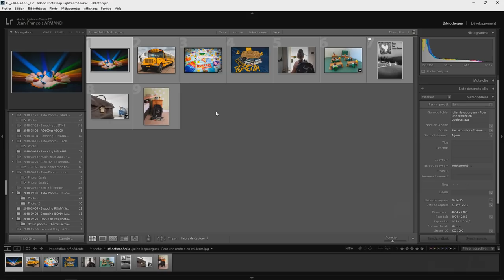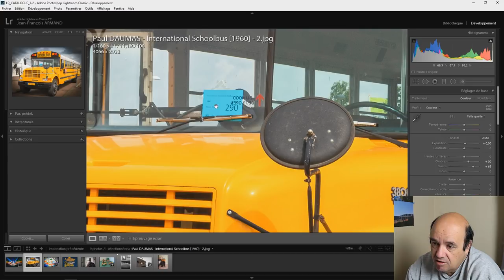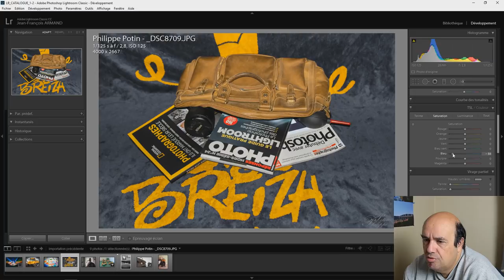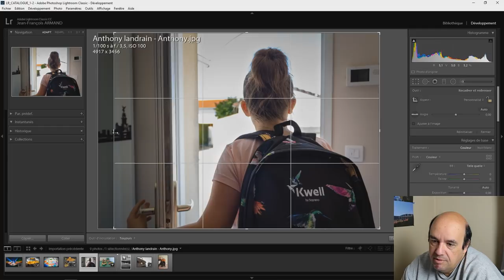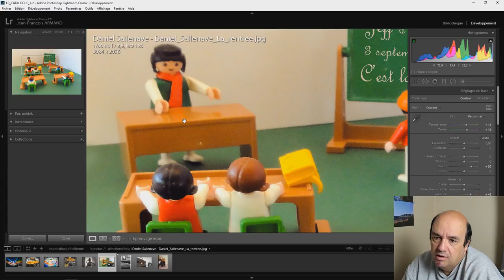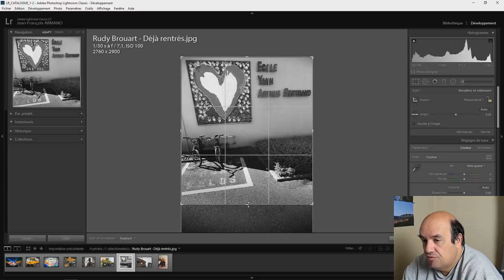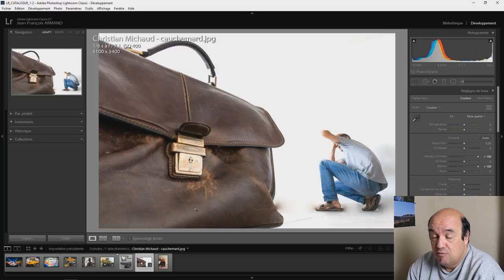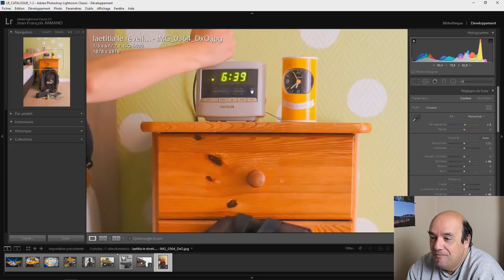C'EST LA RENTREE !! Revue de vos photos, Thème : La Rentrée - Episode n°292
C'est partie pour la 16° revues de vos photos. Cette fois-ci, le thème était d'actualité : La rentrée. Mais bon, ce thème, pas forcément facile, n'a pas recueilli beaucoup de participant mais par contre, il y a des compositions spéciales fort intéressantes...

✅ Soutenez "Jeff Photographie" en regardant des Pubs sur UTIP (cela ne vous coûte rien...juste un peu de votre temps)

✅ Soutenez "Jeff Photographie" en achetant sur Pixedo.com en passant par le lien